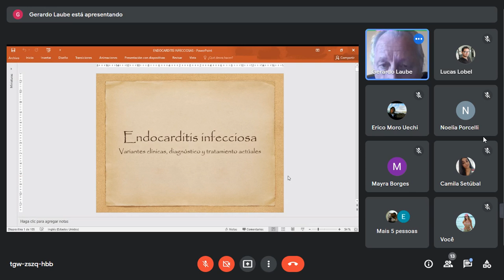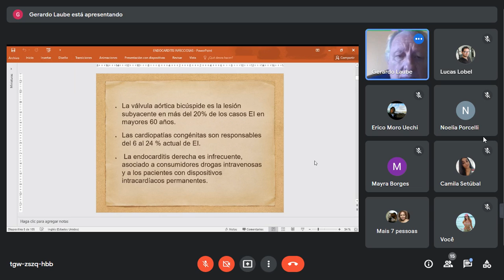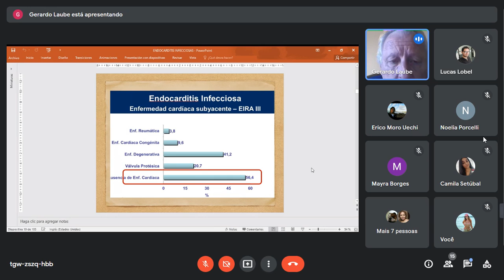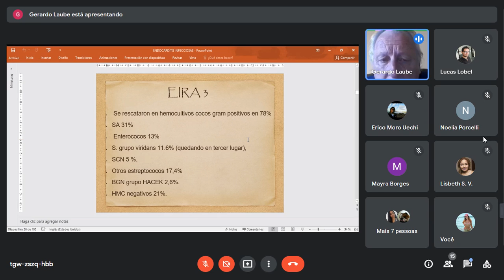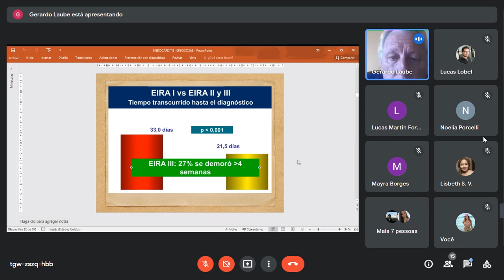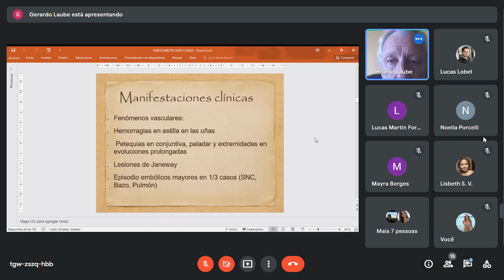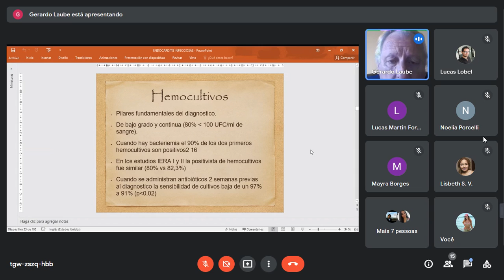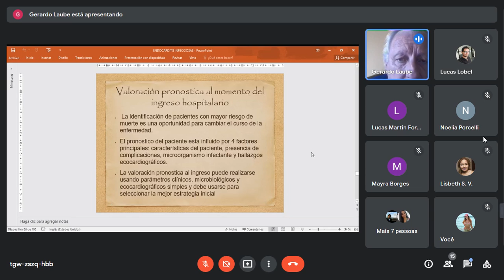26- ENDOCARDITIS INFECCIOSA